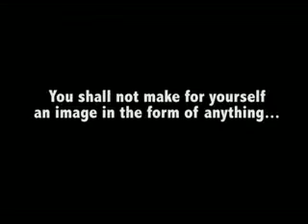Idol Video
We can make an idol out of anything. This video was from out Guardrails series on the 10 commandments.